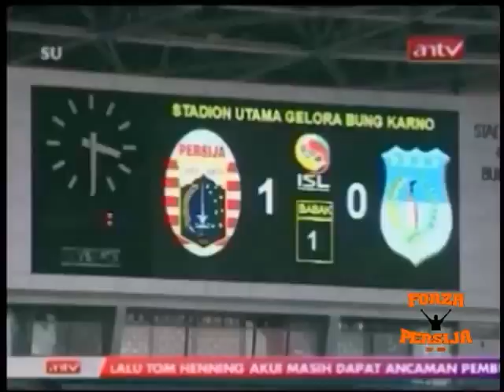ForzaPersija - Pedro Javier Skills 2011/2012 Part II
Courtesy: ANTV & Bolanews